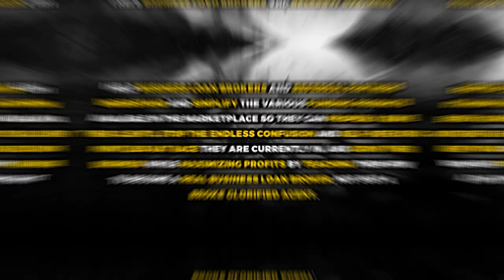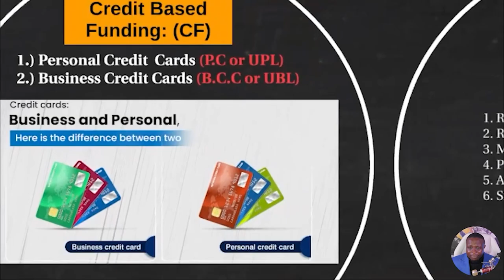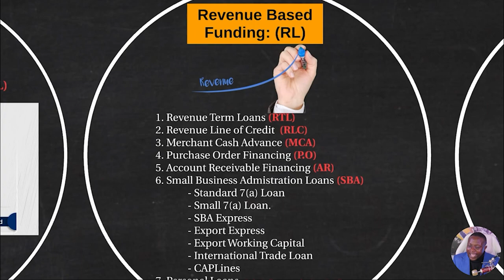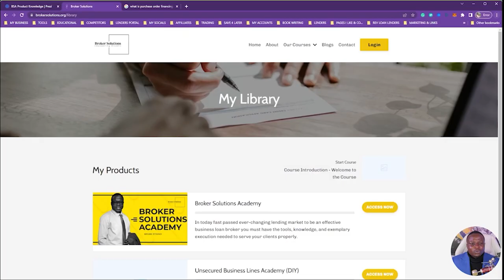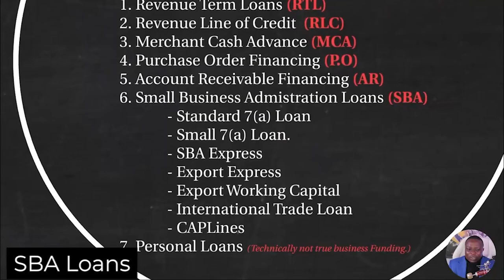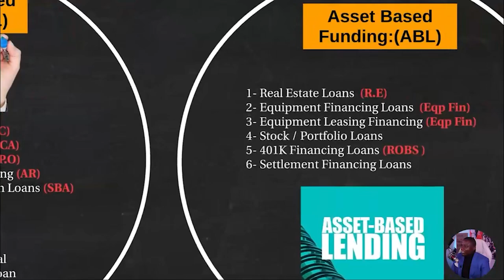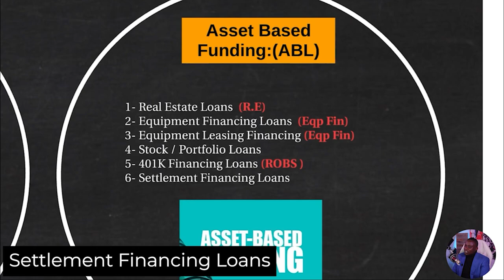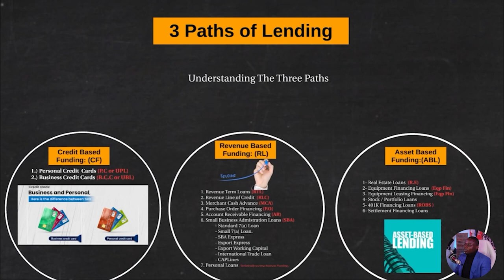Introduction to THREE PATHS OF LENDING (EPISODE 1)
If in need of Business Funding Visit 💸

If you need Editing services and to level up your Social Media game Visit: